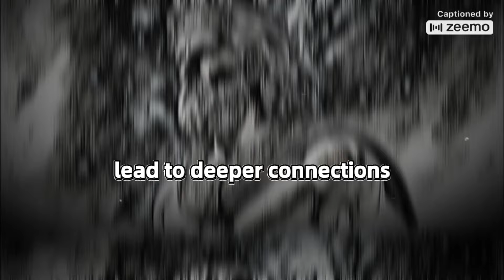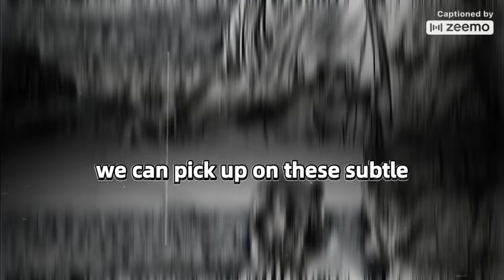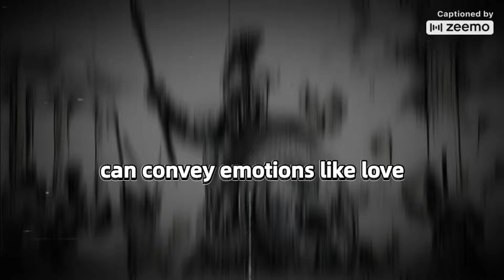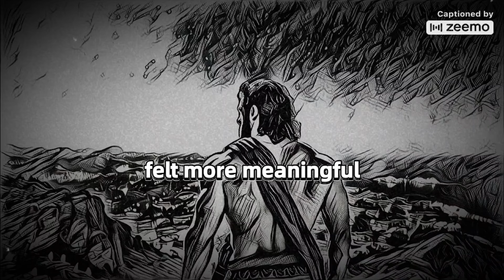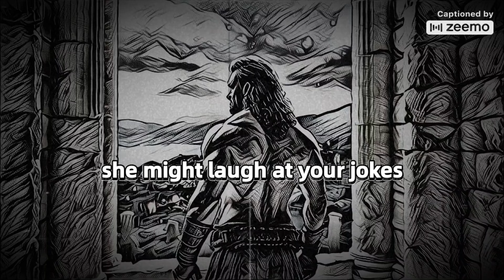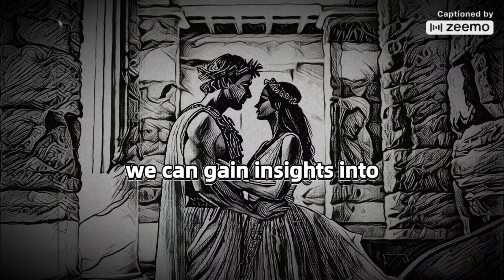WOMAN WHO IS SECRETLY ATTRACTED TO YOU ALWAYS SHOW# These 3 Signs | Stoic Life Lessons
Want to know the secret signs she's attracted to you? In this video, we're revealing the 3 subtle signs a woman shows when she's secretly interested in you, from a Stoic perspective. From body language cues to conversational hints, we're exploring the hidden signals that reveal her true feelings. Learn how to recognize these signs and respond with confidence and empathy. Whether you're looking to build a new connection or strengthen an existing relationship, these Stoic insights will help you navigate the art of attraction with wisdom and self-awareness.